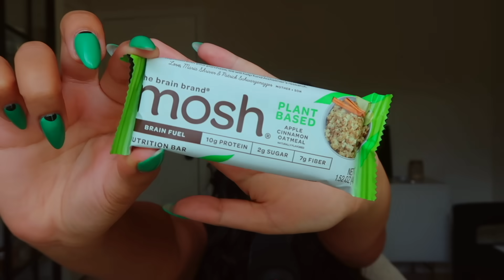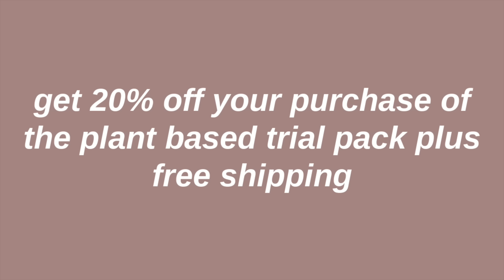shifting from BROKE to ABUNDANCE MINDSET